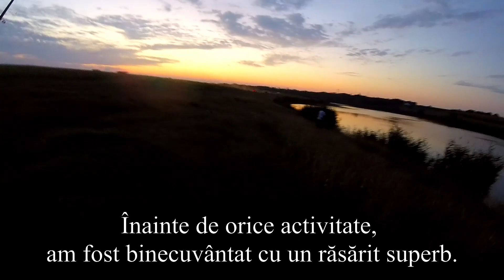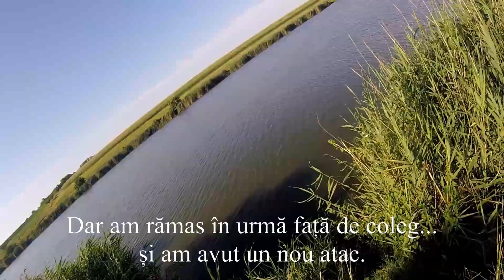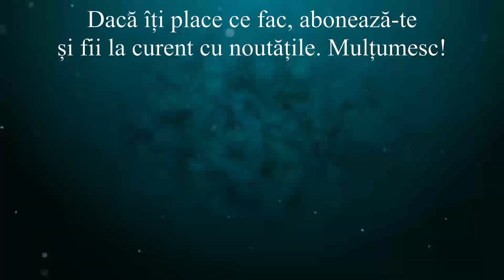Pescuit la salau (cu retinere) pe balta privata - Iulie 2020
Salutare! In weekendul care tocmai a trecut, am iesit la o partida scurta de pescuit la salau, dat fiind faptul ca raurile sunt limpezi si neproducitve, iar partidele de pescuit la clean aproape imposibile. De aceasta data am pescuit la salau cu retinere, balta oferind aceasta posibilitate. Am inceput partida de pescuit inainte de rasaritul soarelui si am terminat-o undeva in jurul orelor 10:30 (caldura indepartand atat salaii de mal cat si pescarii de balta). Prin prisma ultimelor partide de pescuit la salau, as putea zice ca a fost o zi chiar reusita, aducand la poza 3 salai si scapand o stiuca. Pentru cei interesati de balta pe care am pescuit, raspunsul il gasiti aici: